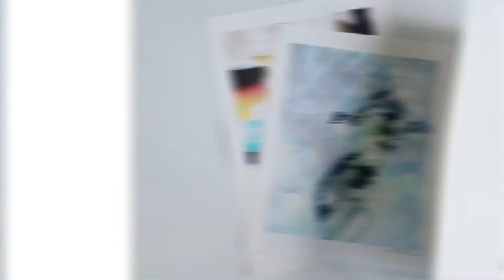Art In A Box - Gail Mancuso Photography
Give a unique gift to an art lover, or treat yourself to one of these fabulous signed photographs by artist and photographer Gail Mancuso.

Specifically selected to reflect the painterly impressions of Gail's contemporary photography, her carefully hand-picked fine art prints are signed and printed on cotton rag archival paper and then neatly rolled and packed inside a custom-made box and tied with a signature ribbon.

This sampling of fine art photography allows you to get the best of Gail's work in a beautiful format at a special price.

An ideal gift for you or the art collector in your life.

Let your collection begin!